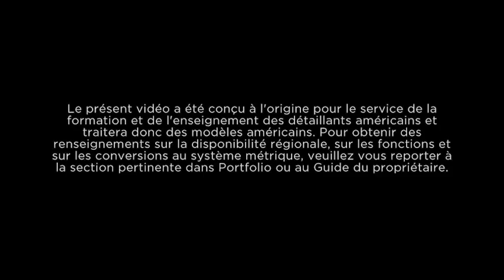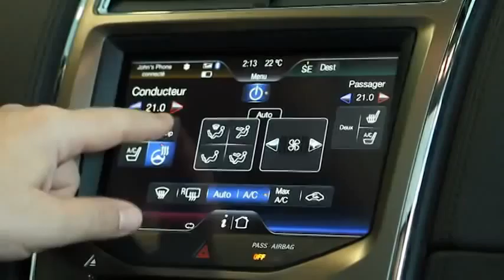Tutoriel MyFord Touch 1 Introduction Ford Canada